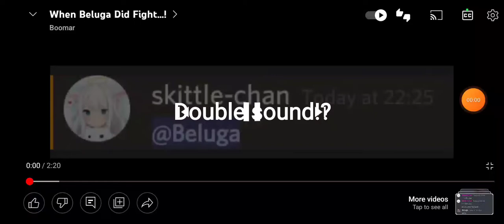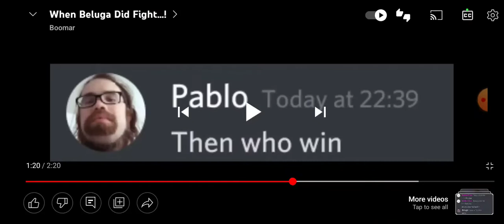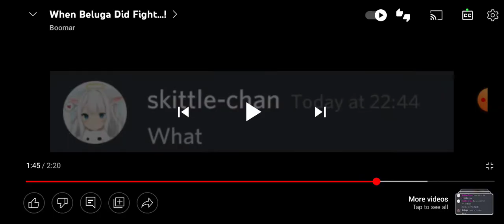Look at this lmao